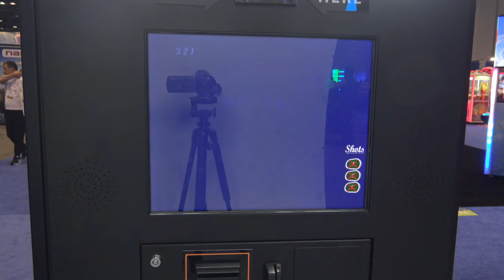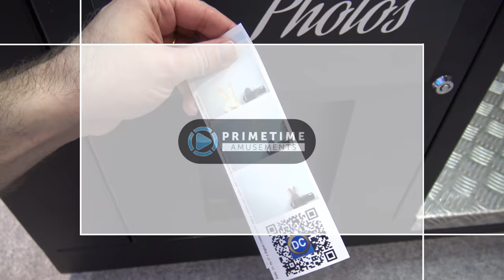Eclipse Photo Booth by Digital Centre (IAAPA 2017)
- The Eclipse Photo Booth is a commercial grade picture-taking booth with a plethora of modern features, from the curved LED screen you can use to display ads to the social sharing options.